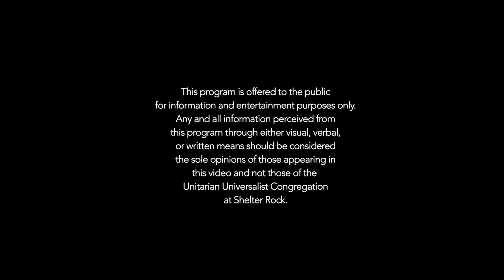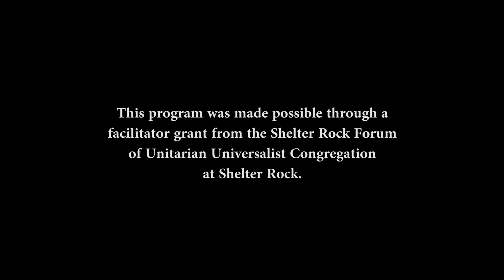Fawzia Koofi, Afghanistan's First Female Parliament Speaker (Shelter Rock Forum)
Unitarian Universalist Congregation at Shelter Rock's (UUCSR) Shelter Rock Forum presents Fawzia Koofi, Afghanistan's First Female Parliament Speaker (October 22, 2017).